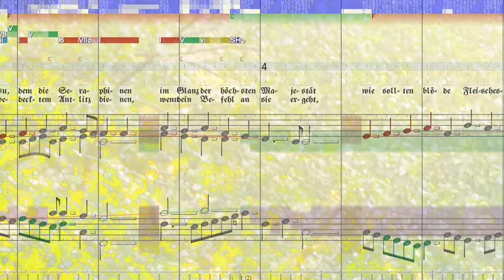BWV 486 Mein Jesu, dem die Seraphinen